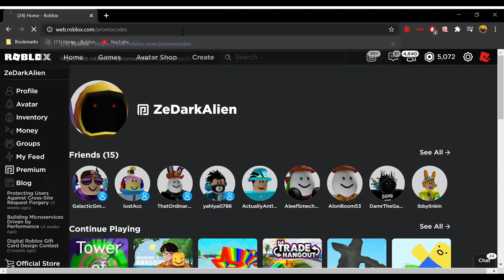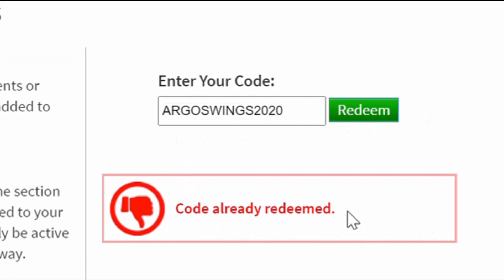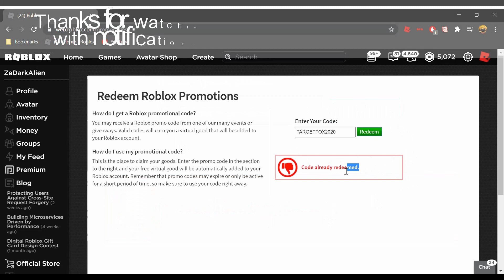[PROMO CODES!] ALL *NEW* PROMO CODES in OCTOBER 2020! (ROBLOX)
✔️ Username ✔️
     ZeDarkAlien

《Group Links:》
Roblox Group:

►ZeDarkAlien#8737